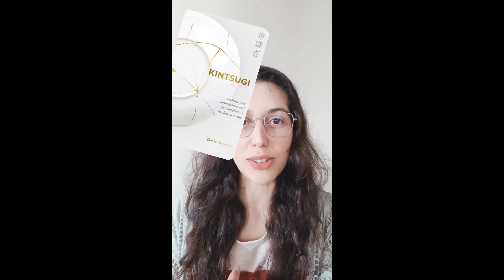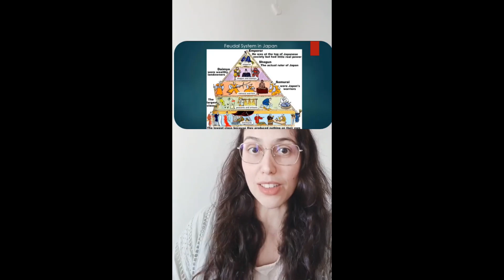Compilação de REELS do insta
Inês Carvalho Matos

Estudos Japoneses
Património Cultural
Consultoria

Projecto Cultural e Pedagógico Japão e Portugal